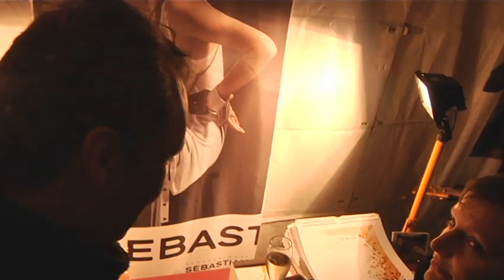Cutwörk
Ars Maculae - Eine Performance zu Kunst, Kaffe und Lifestyle - Cutwörk präsentiert Wolfgang Riegelsberger zur Lichtmeile am 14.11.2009